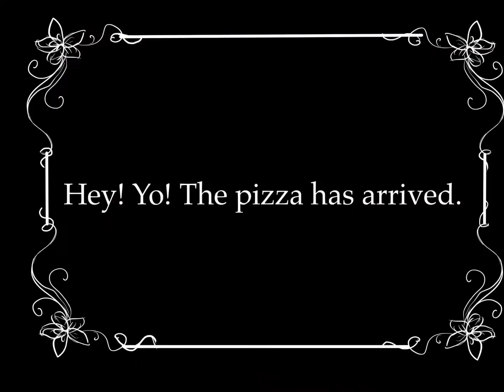"Ayo, The pizza here." (1915 Silent Motion Picture)